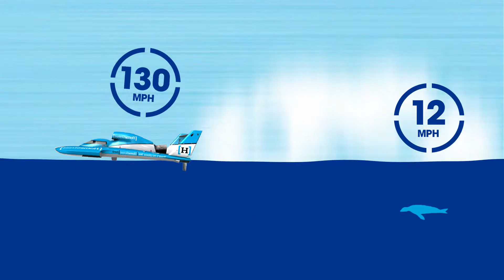Jimmy Shane's Hydroplane vs Seal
Who will win in a race? A seal or Jimmy Shane's hydroplane, Miss HomeStreet? Watch and find out.